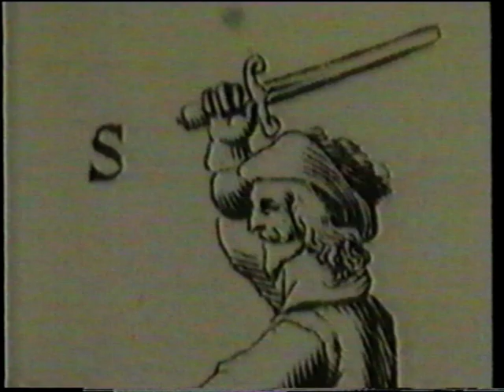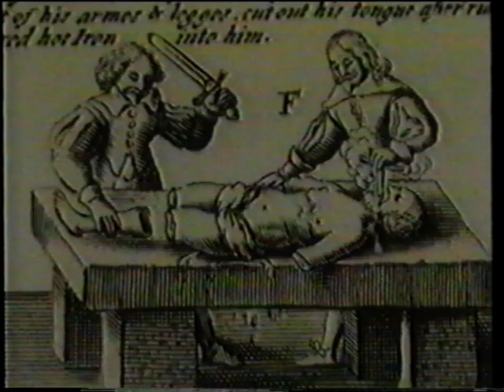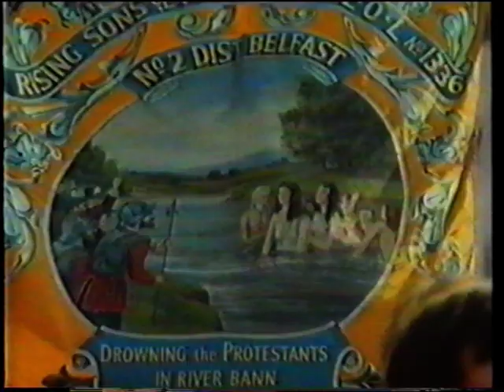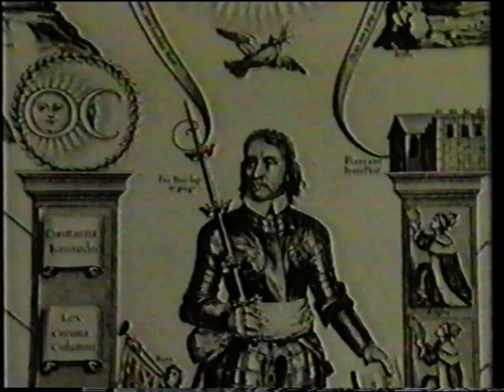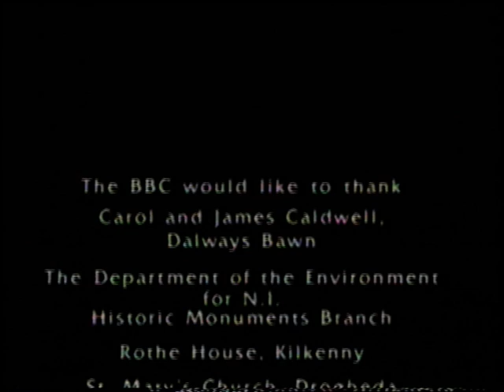Study Ireland 6: Rebellion and Retribution - 1641 and Cromwell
Irish History for Schools. 1641 Rebellion in Ireland followed by Oliver Cromwell's campaign of retribution beginning with Drogheda. BBC. Taken from VHS